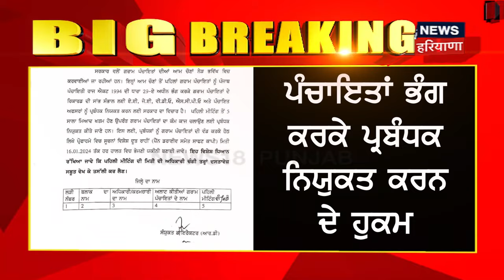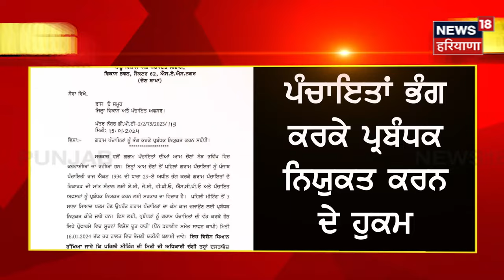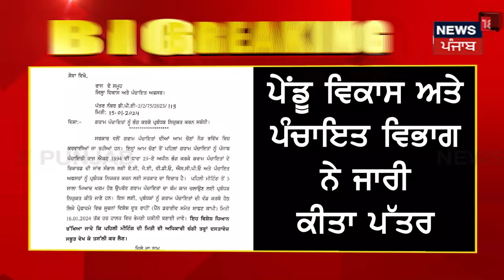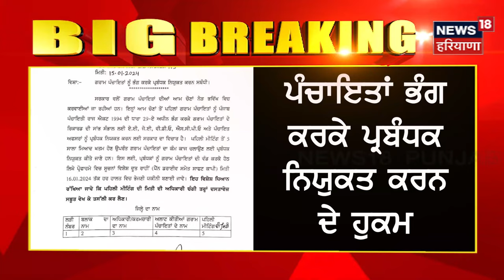Punjab ਸਰਕਾਰ ਦਾ ਵੱਡਾ ਫੈਸਲਾ, ਪੰਜਾਬ ਦੀਆਂ ਸਾਰੀਆਂ ਪੰਚਾਇਤਾਂ ਭੰਗ | Panchayat Election 2024 | News18